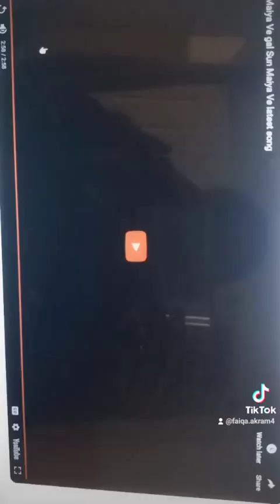mahya way way gal sun mahya way....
very beautiful ❤️ song